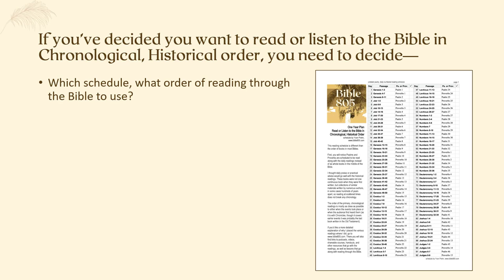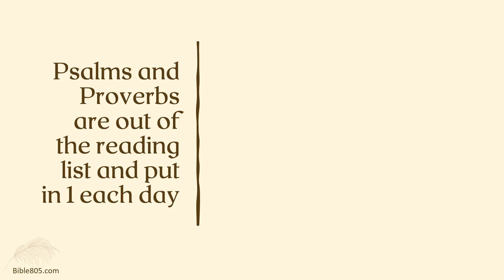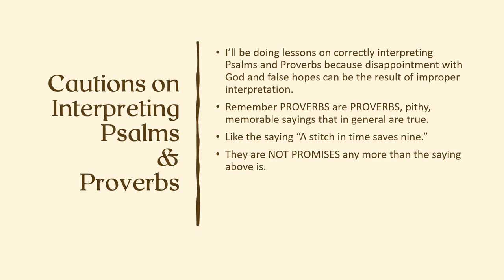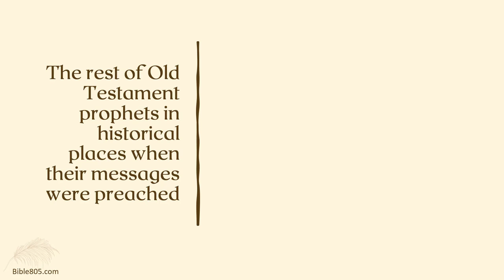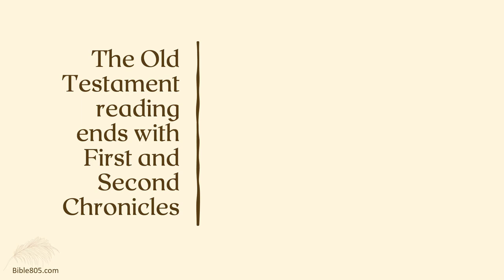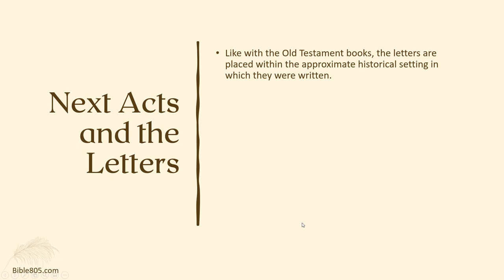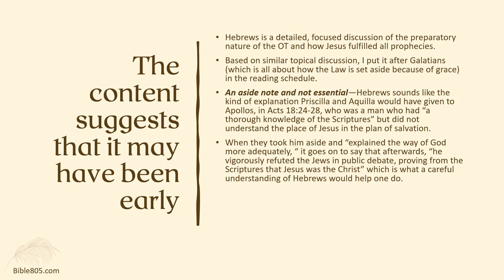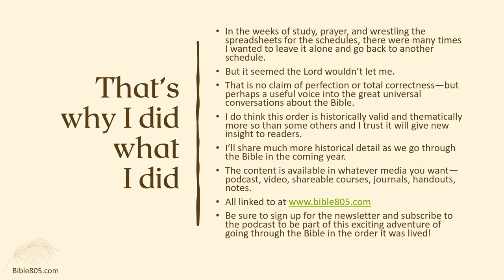Why I came up with a new Chronological Bible Reading schedule for Bible805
FOR MORE: Check out the Bible805 WEBSITE, a hub of resources to help you know, trust, and apply the Bible

Bible805Academy ***SUPER site of downloads of Free (or PWYW, pay-what-you-want) teaching resources, including ad-free copies of all the videos here, editable PowerPoints, notes, questions, infographics and more to help you teach God's Word. No attribution, no cost--just get the Word into the world!

If you want to know how to create church communications with a Biblical foundation and Biblical strategies, go